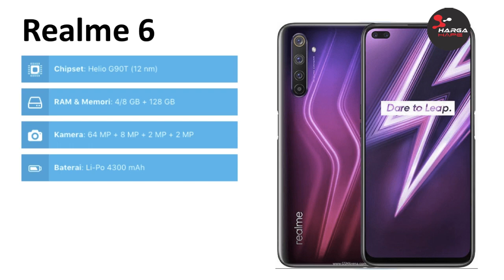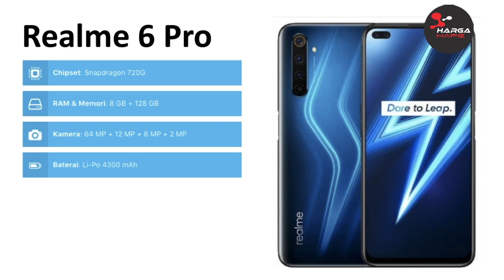Harga Realme 6 dan Realme 6 Pro Juni 2021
Harga terbaru Realme 6 dan Realme 6 Pro Juni 2021

Title : Adventures by A Himitsu